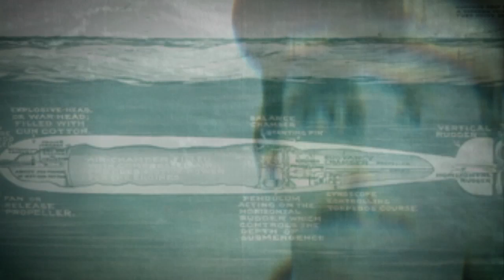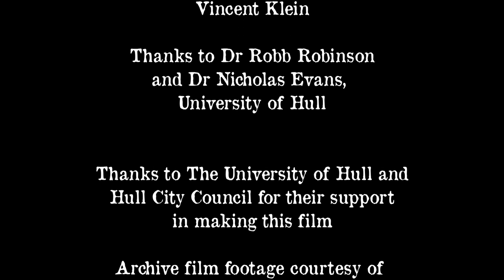The First world War in the Humber: Hull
This short video, perfect for use in KS3 classroom tells the story of Hull during WW1, focusing on how the war affected trawlermen working in dangerous and sometimes deadly waters, both to feed the nation and to work as minesweepers.